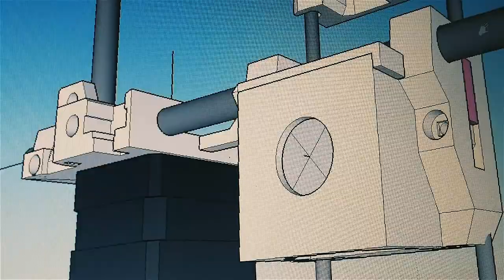Forbidden Fruit Machine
The Forbidden Fruit Machine is an interactive installation made by Kati Hyyppä and Niklas Roy. It is based on a painting called "The Fall of Man" created by Cornelis Cornelisz. van Haarlem in 1592. The machine reinterprets the historical artwork in the form of a mechatronic video game, giving the spectator of the painting the chance to control the destiny of the forbidden apple with a joystick. The image of the painting used as a basis of the machine is from the Rijksmuseum's public domain image collection and the sounds used in the special effects are from the open collections of the Internet Archive, the Free Music Archive and Freesound.